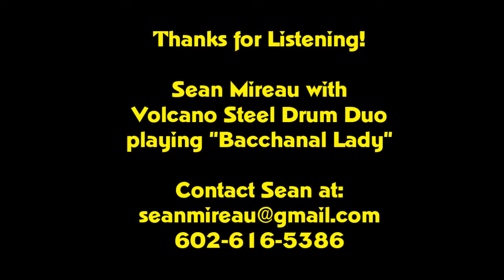Volcano Duo playing "Bacchanal Lady"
Sean Mireau with Volcano Duo playing Bacchanal Lady at Verde River Golf Club.